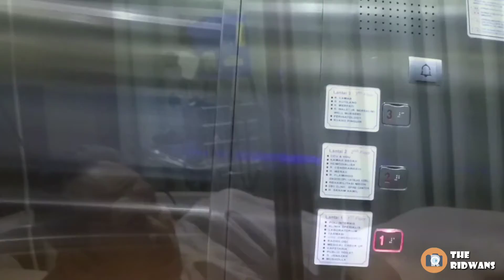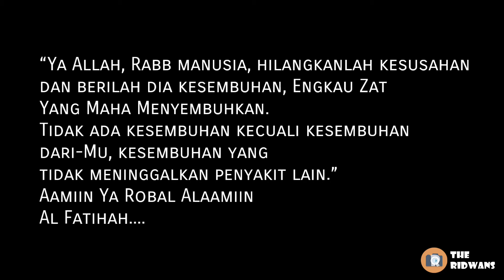snapvlog Get Well Soon Daddy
GWS Daddy
Moga cepet sembuh ya yah :(
My Super Duper Daddy